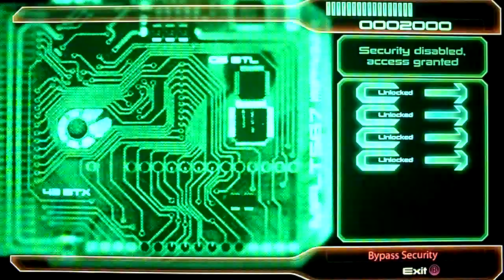Mass Effect 2 Playthrough Part 7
My mass Effect 2 Playthrough continues :)